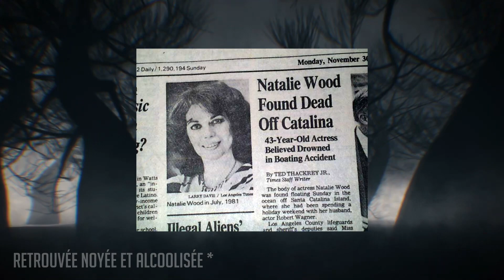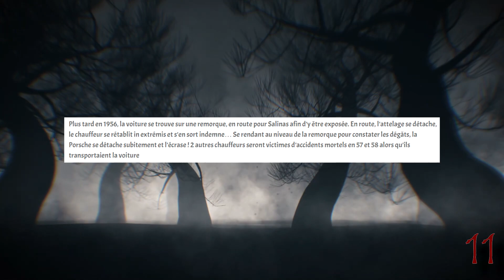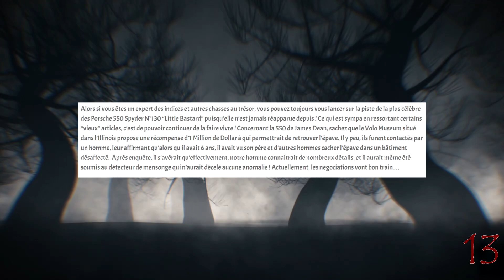La MALÉDICTION de la Porsche 550 de JAMES DEAN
L'année 1955 était une sombre période pour l'automobile... Entre la tragédie du mans et cette histoire très glauque, l'automobile a vécu des heures assez difficiles. Cependant, cette histoire, tirée de récits réels et de témoignages, restera jusqu'à aujourd'hui la plus mystérieuse. Malédiction, coïncidences ou malchance ? À vous d'en juger. 🎃

Si tu veux voir plus de bolides, c'est sur mon insta !

* * * SOURCES * * *
Sites très intéressants:

- - - - - Contact Pro - - - - -